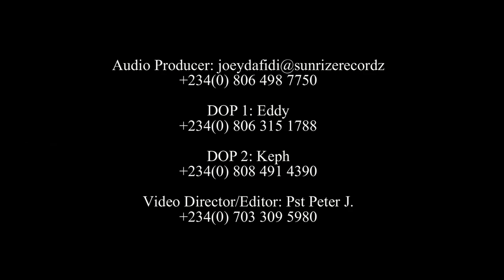(Official Video) I cannot go myself - Abimbola Samuel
Abimbola Samuel is a Music Minister who resides in Minna, Niger State in Nigeria and has been called by God to reveal Jesus and  make men experience God's Presence.

Beyond making good music, I cannot go myself is a song that communicates absolute dependence on God. The content of the song says that God’s grace is more than enough. It's a song that came during periods of seeking God and when I began to hear him communicate certain things to me, They were beyond my skill, qualifications and that was when the song was Born.

So many times, as humans, we tend to do things our way, ignoring the One who made us in His image to worship Him. We were never created to be independent on this earth but to solely depend on God.